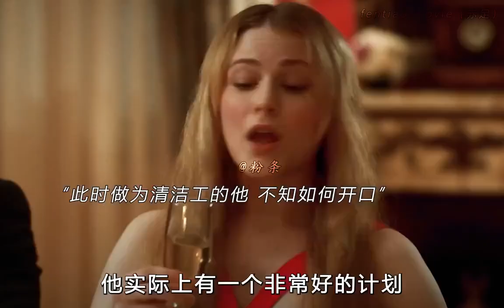“爱情最美好的样子 也许就是那份纯真”